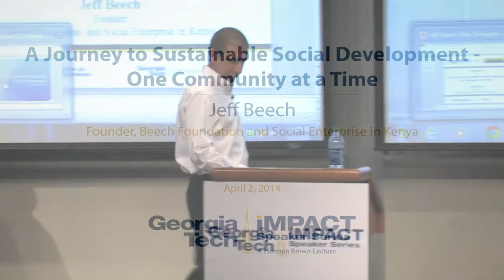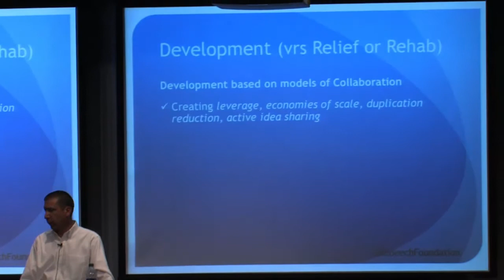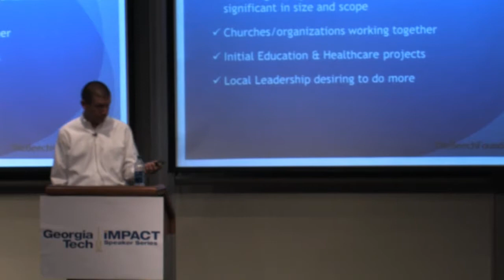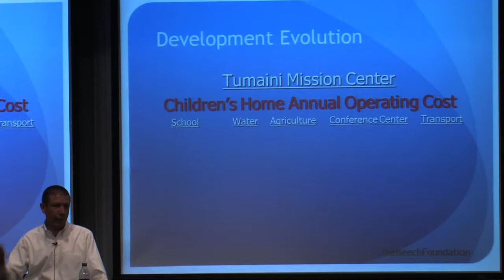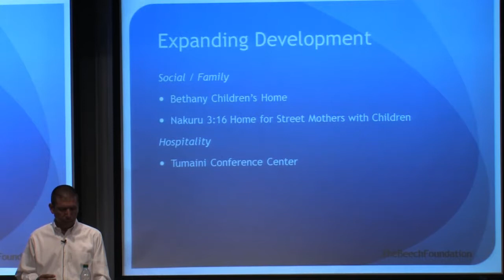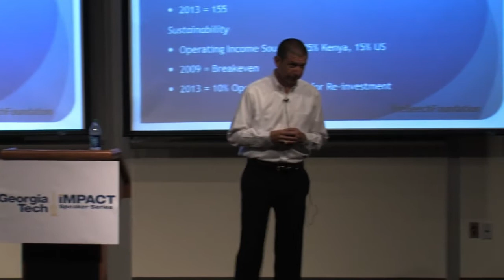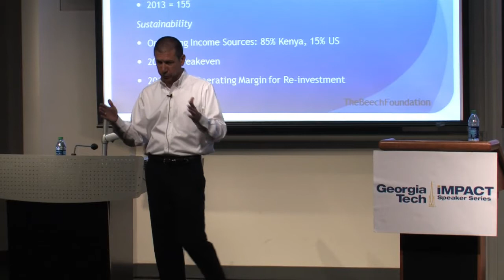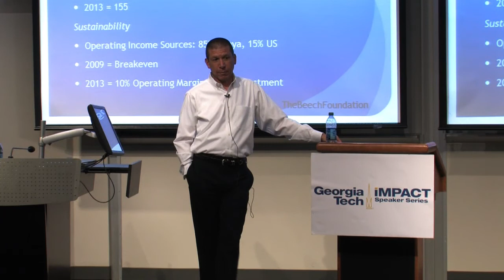Impact Speaker - Jeff Beech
" A Journey to Sustainable Social Development- One Community at a Time"

April 2 - Jeff Beech, Founder of the Beech Foundation and Social Enterprise in Kenya, is a Georgia Tech grad, started the Beech Foundation in 2000 after years of working in the international consulting business. The Beech Foundation provides assistance to nonprofits and Christian ministries in the areas of business model formation, board and leadership structure, long range and strategic planning, and fundraising, with a focus on community development and outreach. The Beech Foundation's core desire is to glorify God by "being the bridge"- bringing solutions and capabilities together in new combinations to make a true and greater difference in the world. In 2004, The Beech Foundation organized an inter-generational mission trip to Kenya. What started as a short-term mission has become a permanent commitment from several partners and individuals from several states, and representing various Christian denominations, and a variety of nonprofit ministry organizations. The mission has assisted seven churches in Nakuru Kenya establish a new joint ministry: Tumaini Mission Center and Bethany Children's Home. The foundation partnered with the PCEA Nakuru West network of local churches to purchase 30 acres of land in January 2006, and opened the first wing of the children's home in January 2007 with 56 children. Ultimately 400 children will be cared for and the Home will be augmented with a primary school, secondary school, clinic, chapel, street girls mission, and more. The economic model at the core of this partnership is built on creating a series of self-sustaining systems and projects. This approach has now generates over 80% of its annual budget locally and serves over 20,000 people per year.